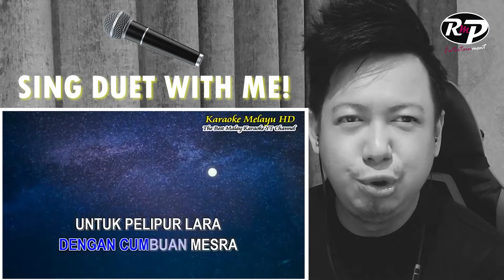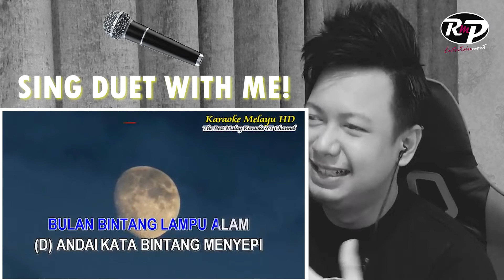Malam Bulan Di Pagar Bintang ( Karaoke Version ) - Duet Male Version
Feeling alone karaoke? Sing Duet with me Like SMULE!

Lagu Duet P. Ramlie & Saloma